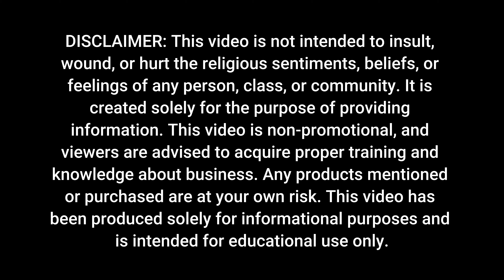தேங்காப்பட்டணம் Harbour la மீன் வாங்க போரோம் 🤤🤤🤤| Thengapattanam Harbor | Troop hunters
Welcome to Troop Hunters Channel. Join us for a delightful discovery of intriguing food, village-style foods, traditional dishes, and delectable culinary experiences, and more. Appreciated as a kind gesture.